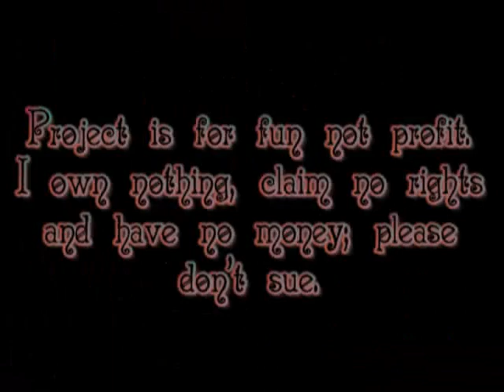Warrior - Stargate Atlantis Teyla/Ronon tribute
Teyla Emmagan will win Ronon Dex.